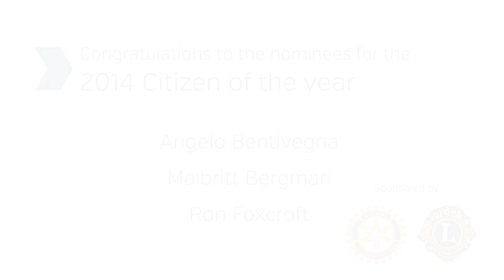Citizen of the Year Award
Nominees for the 2014 Citizen of the Year Award for the Burlington's Best Awards.